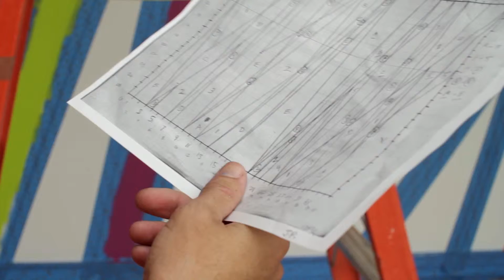GLOWING LINES web teaser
"Glowing Lines: Odili Donald Odita in Durham" follows abstract painter Odili Donald Odita and his technical team as they conceive, develop and complete two monumental murals commissioned by the Nasher Museum of Art at Duke University. In addition to creating a poetic portrait of the artist and his process, "Glowing Lines" also features some of Odita’s most exceptional murals, including "Rise" at Yale University, "Forever" at the New Orleans Museum of Art and "Light and Vision" at the U.S. Mission to the United Nations in New York City. "Glowing Lines: Odili Donald Odita in Durham" offers a glimpse into the kaleidoscopic world that is Odita’s and reveals his conceptual practice and concern for the social issues of our day.

"Glowing Lines: Odili Donald Odita" in Durham was produced by On Look Films

It is the mission of On Look Films to reach across cultural divides, document cultural history and contribute to diverse intercultural dialogue, towards creating a more peaceful world.